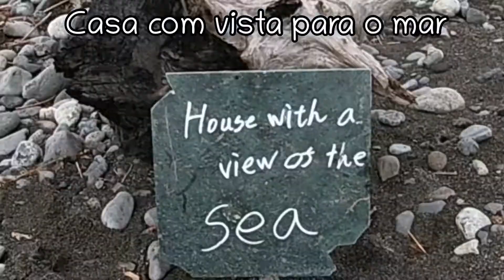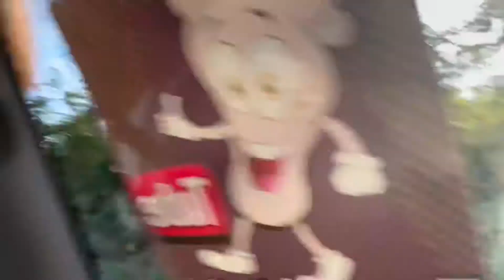Deu ruim no rolê de jetski, mas a diversão continua Japão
Olá pessoal, sejam bem vindos a mais um vídeo, hoje foi o dia de rolê de jetski com à família e os amigos no Japão…

obrigado a todos que participam dos meus vídeos.

Segue o link canal do meu amigo Gustavo Nagano e Mayumi e meus outros canais

Um forte abraço e segue a pegada..